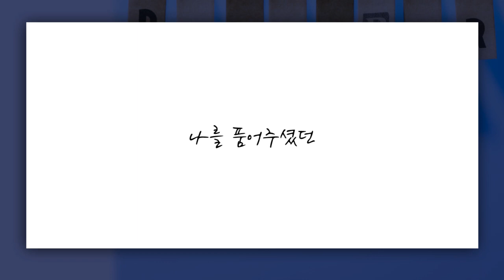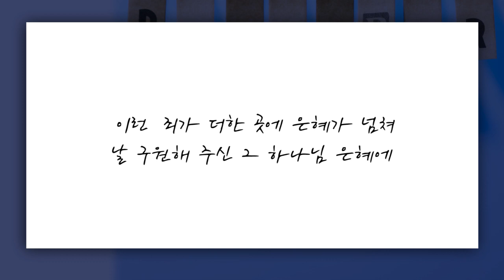[짧은설교] 잊으면 안 됩니다 | 분당우리교회 이찬수목사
" 마태는 주님 만나기 전의 자기를 드러냅니다 "